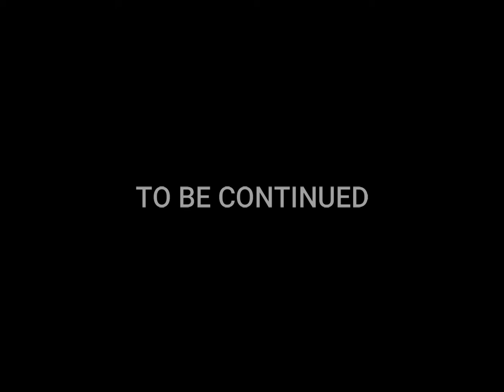FNAF SERIES EPISODE 8: The Betrayl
HEY GUYS ITS JAE BEAAAAAAAN!!!
AND I GOT A NEW MIC IT IS THE BEST MIC I GOT
AND HERE IS EPISODE 8
FINNALLEY HERE
ENJOY THE NEW VOICE WITH MIC
toy animatronics